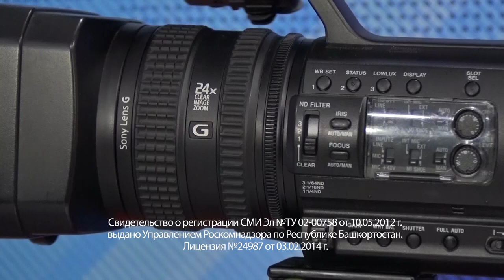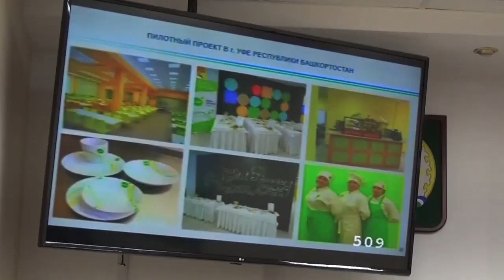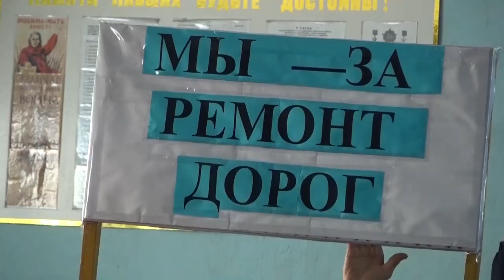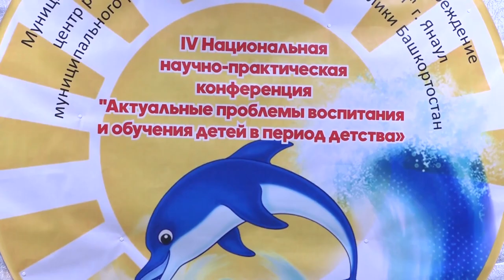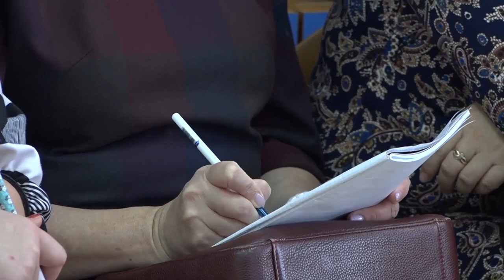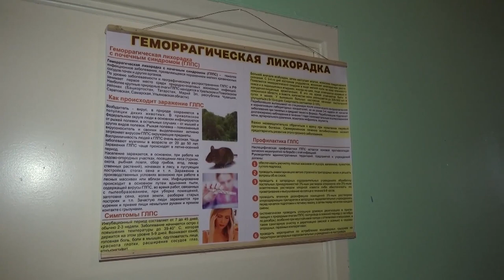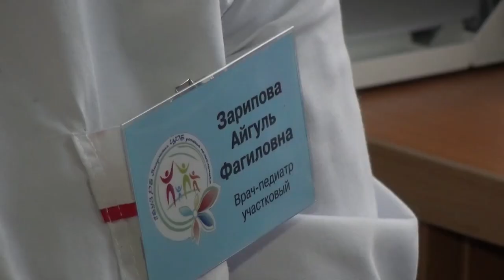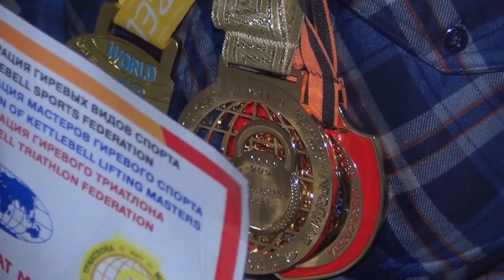Новости от 28 ноября г.Янаул 2019